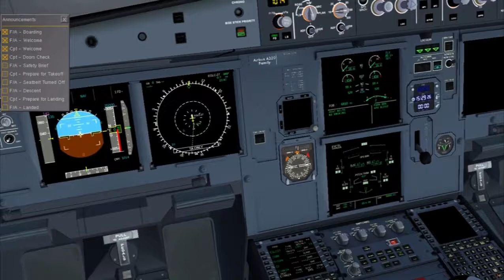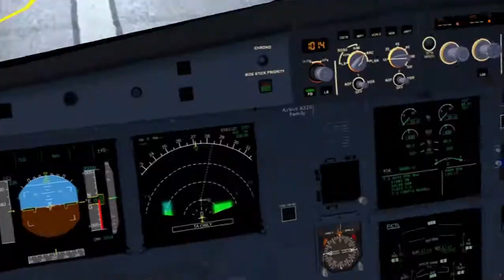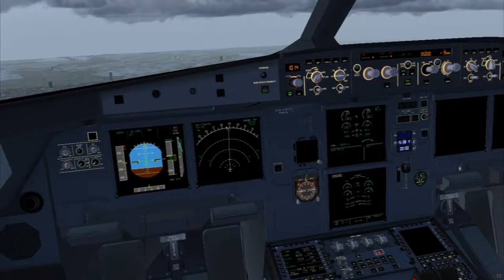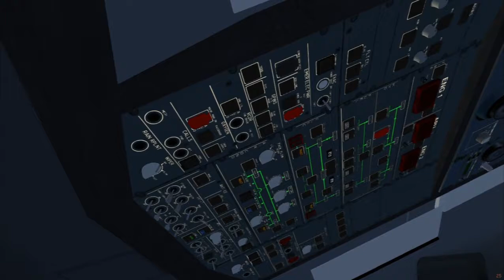FlightGear a320_(EGLC to EİNN)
FlightGear a320 full flight
taxiing : 00:00
takeoff : 08:40
cruise : 14:09
capturing glide slope and localizer : 19:46
landing : 22:45